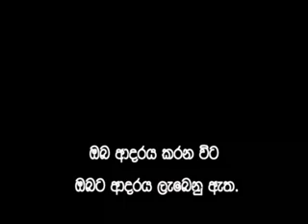ආදරය ලබා ගන්නේ කෙසේ ද/ How do you get people to love you?